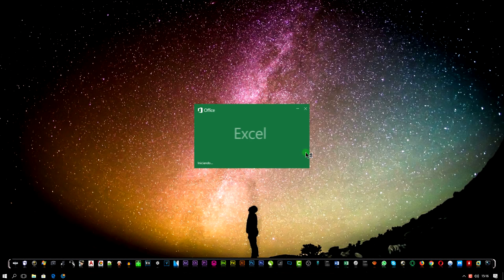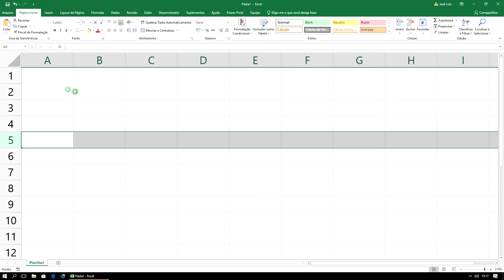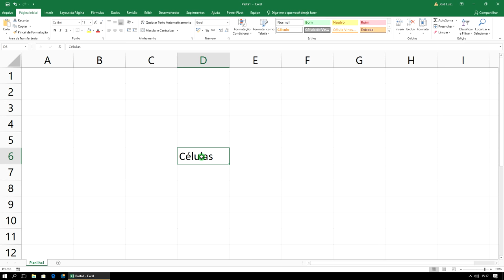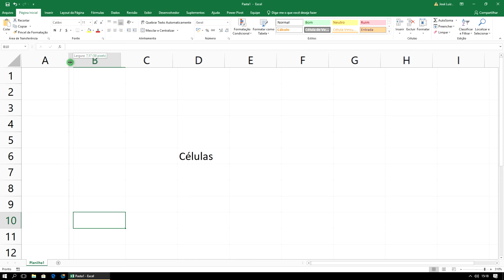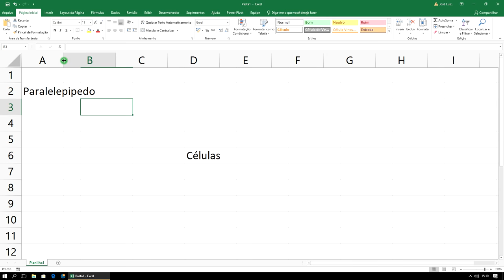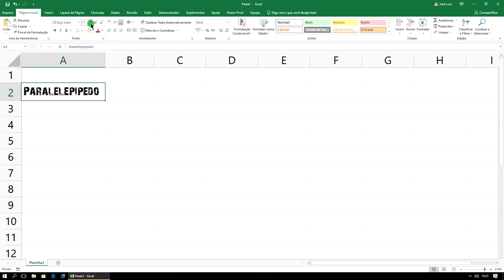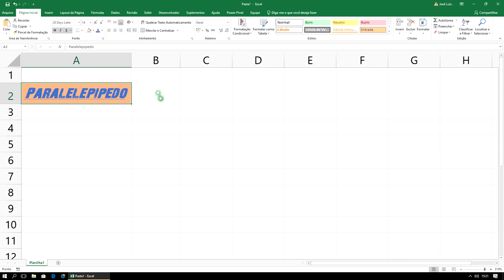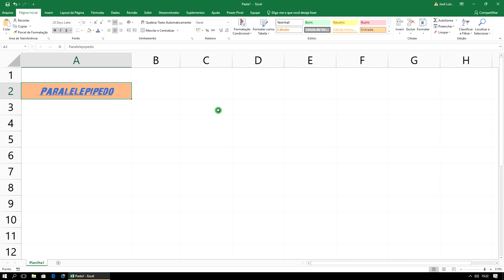Curso Excel Completo Iniciante ao Avançado Aula 1 2021 ATUALIZADO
Curso Excel Completo Grátis 2021 ATUALIZADO. Vídeo Aula Excel 2021 ATUALIZADO. Curso Excel Passo a Passo 2021 ATUALIZADO.

Tags extras
excel avançado vba 2021 ATUALIZADO
como usar o excel para fazer planilhas
como usar o excel 2021 ATUALIZADO

▼ SIGA/CURTA ▼